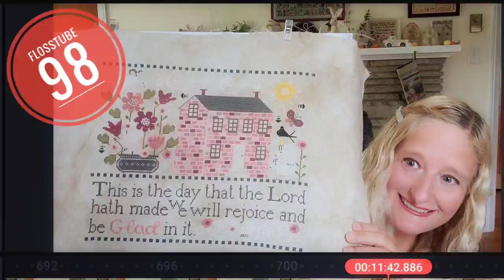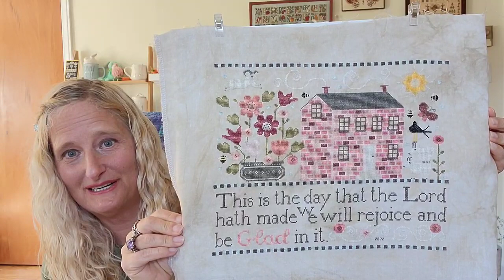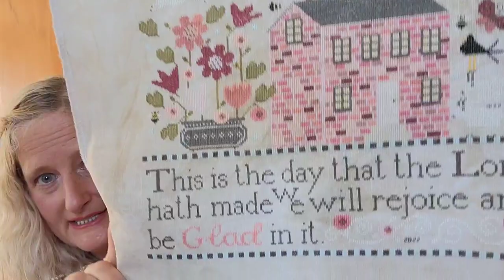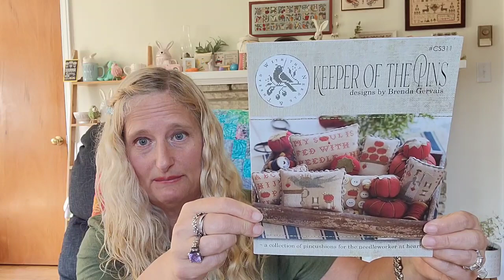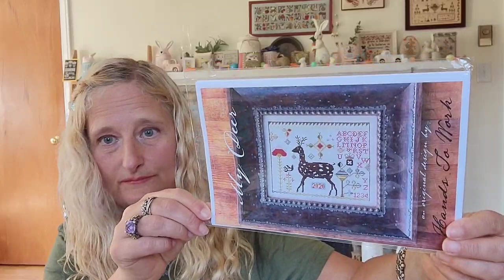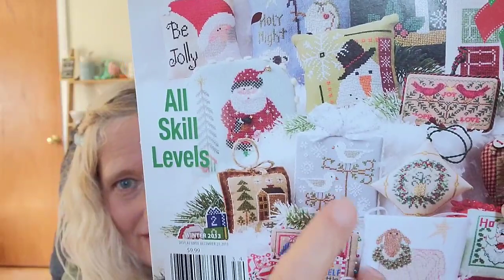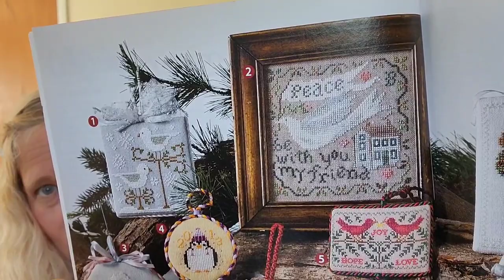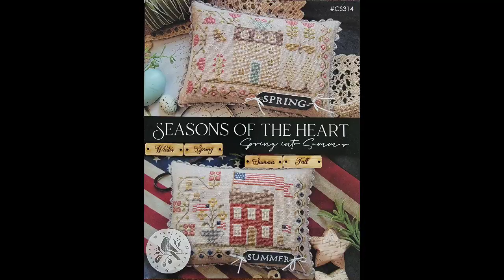Flosstube #98 This is the Day!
I appreciate all of you. Happy stitching and much love.

Pin stitch demo 9:50 time stamp for pin stitch demo

How to finish a cross stich mill hill kit in a mill hill frame-- how I used the mill hill frame